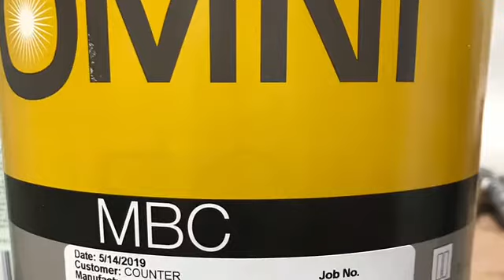DIY Car Painting: Sanding, Priming, Spraying, and Beyond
Welcome to MAX's Mean Machines, your ultimate destination for jaw-dropping custom builds and adrenaline-pumping rides! Based in sunny Florida, join our family adventures as we showcase our street legal Monster Cars, we also have supercharged cars like our 55 and more check out the 57 Chevy, 68 Barracudas, Camaros, and more. But that's not all – buckle up for thrilling performances from modern marvels like the legendary Hummer H2. Follow along with our step-by-step videos on how to every section of our projects . Alongside our automotive escapades, peek into our lives filled with boat adventures, fishing expeditions, our  animal collection, tantalizing cooking tutorials, and behind-the-scenes action at our upholstery shop.